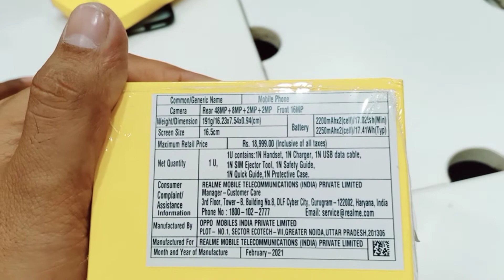Just Unboxing Narzo 20🙂From Youtube Money💰